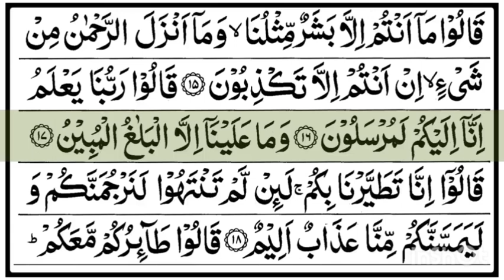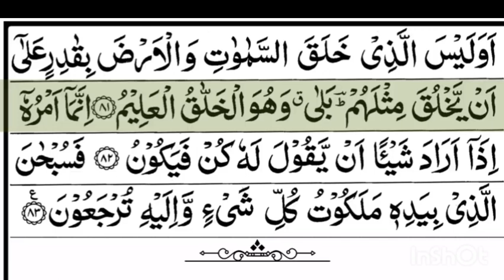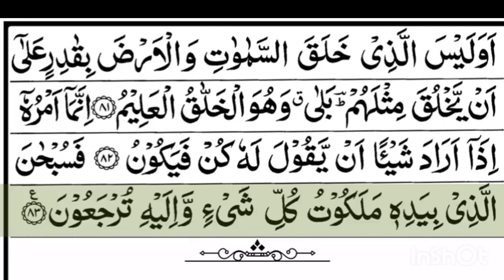Surah Yasin (Yaseen Sharif) || Beautiful Quran Recitation HD || سورۃ یٰس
Surah Yasin (Yaseen Sharif) | Beautiful Quran Recitation HD | سورة يس

Juz 23: Surah Yaseen Full Tilawat With Tajwid & Arabic Text Highlight HD

Surah Ya Sin sometimes spelled as Yaseen (in Arabic text: يس‎) is the 36th chapter of Qur’an and has a total of 83 ayat or verses. It is classified as a Meccan surah. There are unlimited Surah Yaseen benefits in this world and the afterworld. Above all, one of the best chapters of the Holy Quran in fact, known as the “Heart of the Holy Quran”.

Ayat Main Theme:

• Ayat 1-12: Al-Quran is revealed by the Allah to warn people and Prophet is told that he could warn only those people who have the fear of Allah.

• Ayat 13-21: And example of three Prophets who were sent to one town, all denied them except one man who came from cross the town.

• Ayat 22-32: Allah blessed the man who believed with Paradise and destroyed the disbelievers.

• Ayat 33-36: Allah has created all things in pair.

• Ayat 37-40: Day, night, sun and moon; all are being regulated by Allah.

• Ayat 41-50: Disbeliever's attitude towards spending in the way of Allah.

• Ayat 51-54: A scene from the Day of Judgement.

• Ayat 55-58: Allah's greeting to the residents of Paradise.

• Ayat 59-67: Allah's address to the criminal sinners and On the Day of judgement hands and feet shall testify.

• Ayat 68-76: Al-Quran is to warn those who are alive and to establish charge against the disbelievers.

• Ayat 77-83: Allah, Who has created the man, shall give him life again, for accountability on the Day of Judgement.

Hadith About Surah Yaseen

“In a Hadith, Prophet Muhammad SAW said,” in everything, there is one heart; Surah Yasin is the heart of the holy book of Quran.”

Prophet Mohammad (PBUH) said:
“My heart desires that Surah Yaseen should be present in the heart of everyone of my ummah.”

“Prophet Muhammad SAW said, "One who recites Surah Yasin in the whole night merely seeking Allah’s will, Allah Almighty would remove all his sins."

On forgiveness benefits of Surah Yasin our dearest Prophet Muhammad PBUH said:
“Whoever recited Surah Yaseen at the night seeking Allah’s approval, Allah would forgive him.”
[Ibn Hibban, Darimi 3283/A, Abu Yala, Tabarani, Baihaqi & Mardawaih].

“Whoever recites Yaseen once, Allah will record the reward of reciting the Quran ten times.”
(Tirmidhi 2812/A)

Reported by Ata bin Abi Riibaah, that the Prophet Muhammad PBUH stated:
“Whoever reads Surah Yaseen at the beginning of the day, all his needs for that day would be fulfilled.”

“The person who recites and memorizes Surah Yaseen will be in the shadow of Allah’s Blessings.

Reciter : Sheikh Hani Ar Rifai